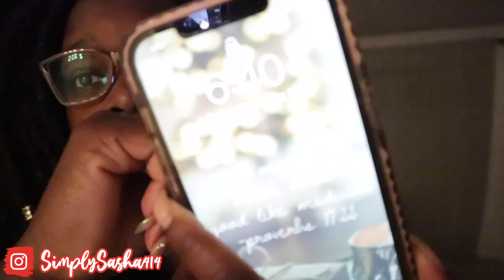Vlogmas Day 11 - We Tired today!! 2021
Vlogmas Day 11 guys and we tired !! Lol the tiredness is starting to hit me but we still pushing on!

Where am I from:  Miami/ Ft.Lauderdale FL
Camera that I use: Canon t5i
Editor that I use: iMovie